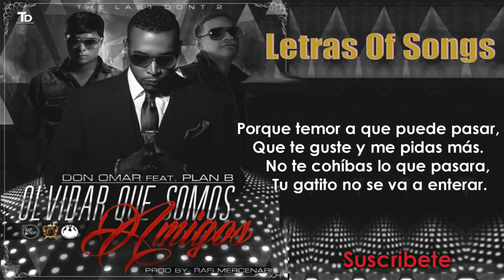Don Omar Ft Plan B - Olvidar Que Somos Amigos [Letra]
Letra Don Omar Ft Plan B - Olvidar Que Somos Amigos.
Las canciones más duras, con uno de los canales mas duros.